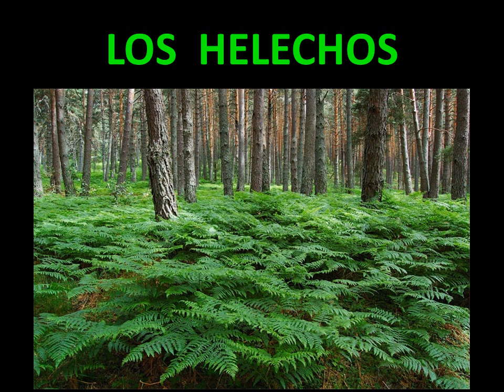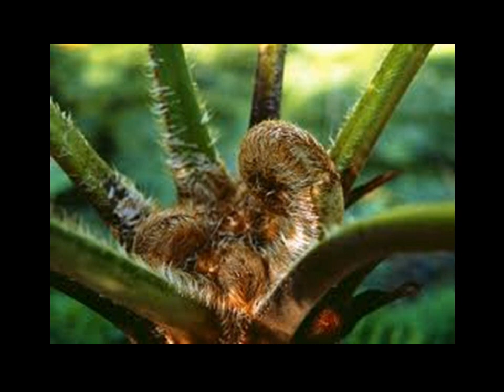Helechos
De las plantas más primitivas de la tierra.